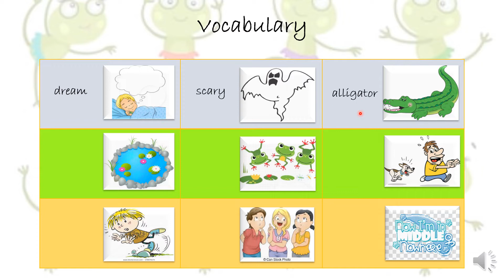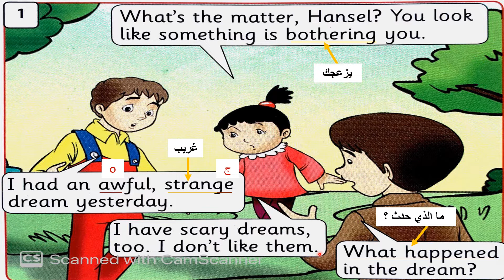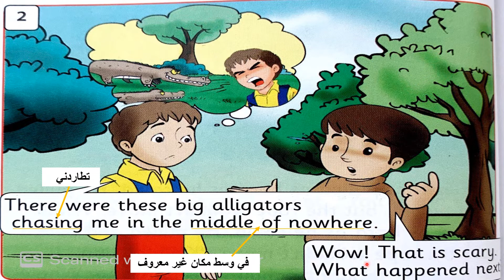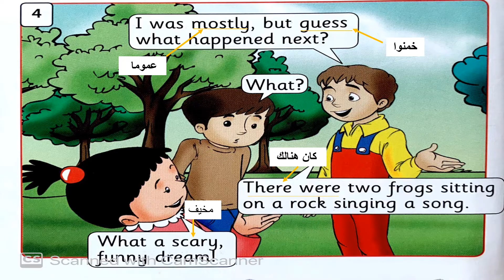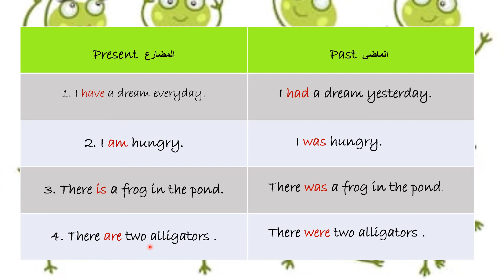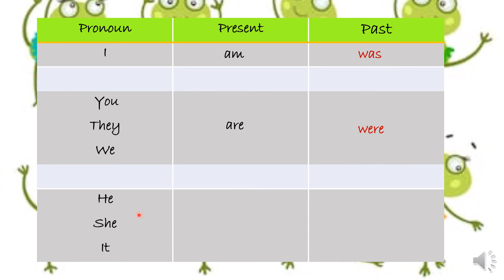Right 4 . " The Alligator Scare "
Conversation ( Unit 7 )  p.58
Vocabulary